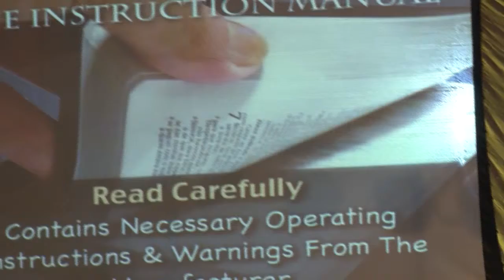1-24-16 "Life's Big Instruction Book"